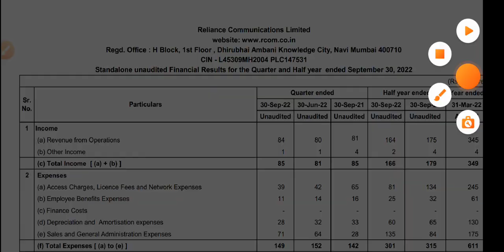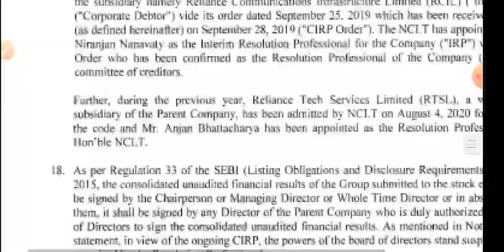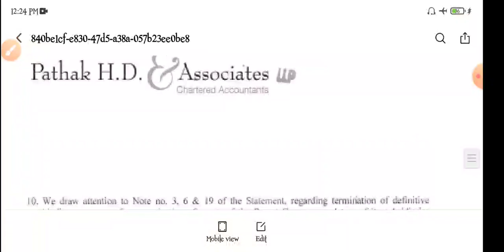rcom Q2 Result । rcom share latest news today l Reliance communications share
topic covers:-

1 -  rcom share future
2 -  rcom latest
3 -  rcom latest news
4 -  rcom latest news today
5 -  rcom latest news hindi
6 -  rcom latest share news
7 -  rcom latest stock news
8 -  rcom latest update
9 -  rcom latest news share market
10- rcom Q2 Result
11- rcom stock news
12- rcom stock
13- rcom share dhmaka
14- rcom stock analysis
16- rcom stock latest news today
17- rcom stock latest news
18- rcom stock analysis today
19- rcom stock news in hindi

thankyou